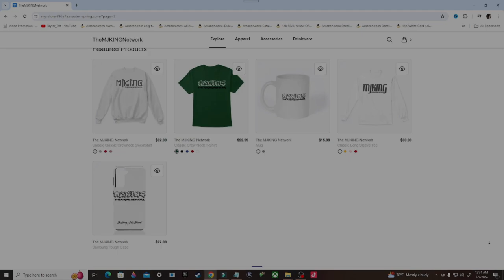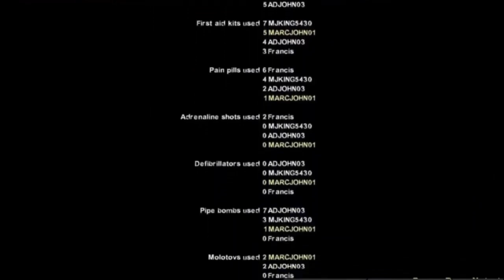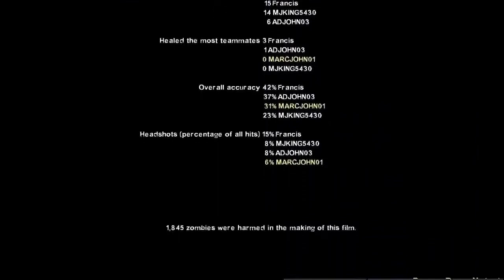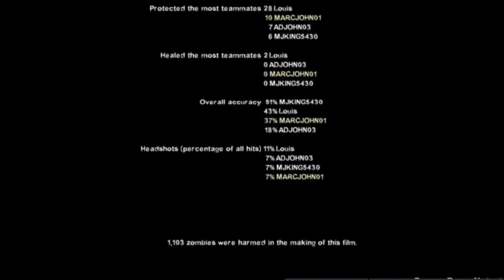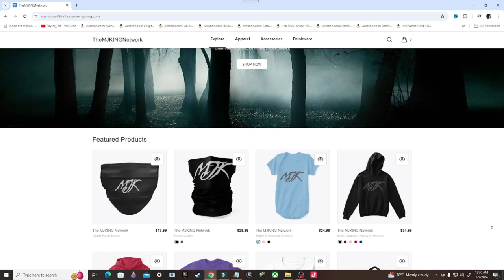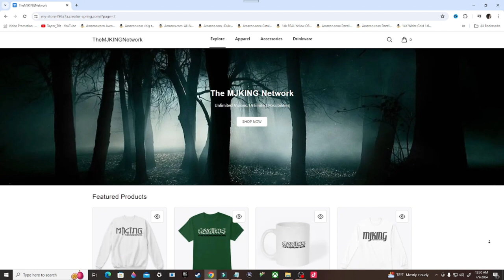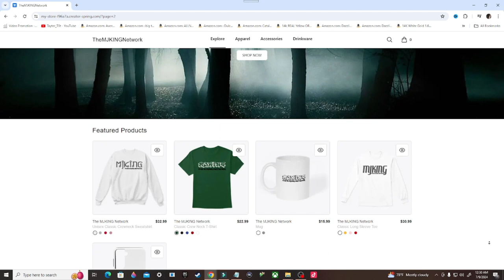Left 4 Dead Gameplay Walkthrough, Part 1: CRASH COURSE (PC)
Left 4 Dead is a 2008 first-person shooter game developed by Valve South and published by Valve. It was originally released for Microsoft Windows and Xbox 360 in November 2008 and for Mac OS X in October 2010, and is the first title in the Left 4 Dead series. Set during the aftermath of a zombie outbreak on the East Coast of the United States, the game pits its four protagonists, dubbed the "Survivors", against hordes of the infected.

Stay Updated!